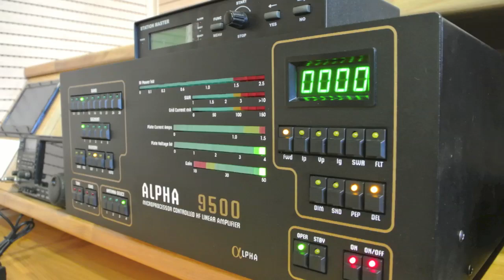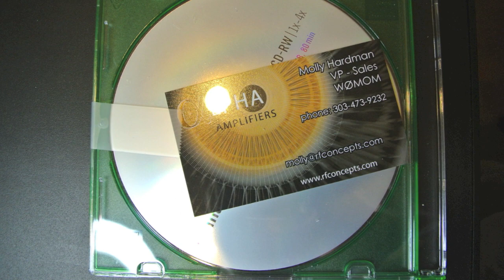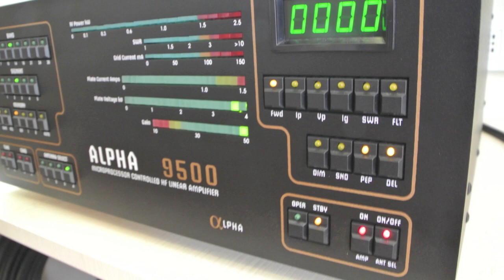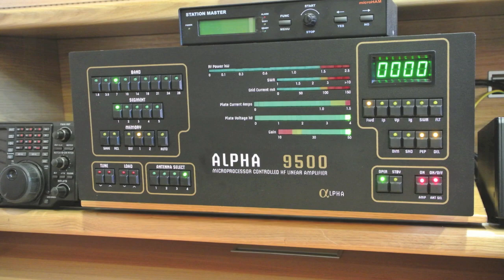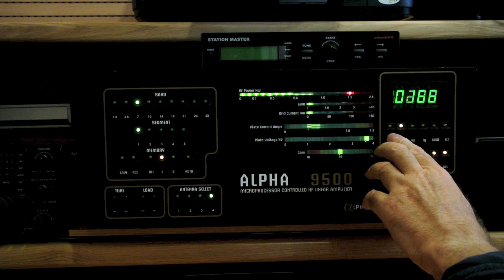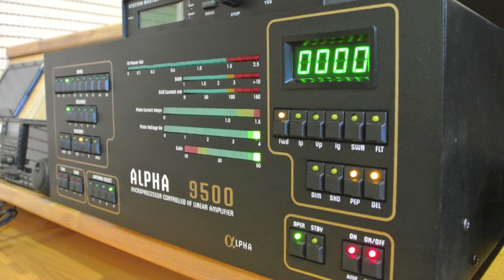Alpha 9500 Linear Amplifier by IV3YER